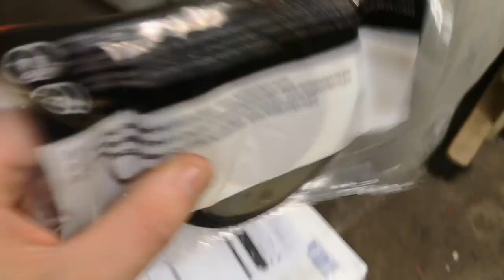snöslungsmek del 2 (norlett 8-25T)